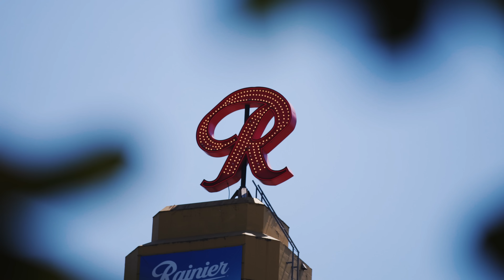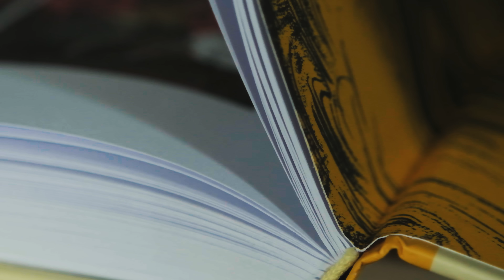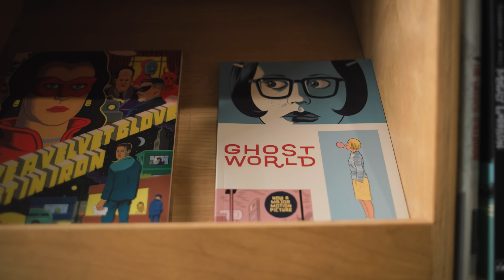One Street: Georgetown, Seattle | Atlas Obscura x Visit Seattle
Seattle is filled with passionate people who not only have great ideas, but are willing to help others fulfill their own Big Ideas. Nowhere is that more evident than in Georgetown, where community spirit thrives alongside entrepreneurs chasing their visions and dreams. From one restaurateur couple’s love story to a family-owned comic store, there’s lots to explore.

Streets and neighborhoods run through cities like arteries through the body, giving them life through art, food, culture, and history — powered by the people who live and work there. Come along as we embark on a journey to explore the Emerald City through its most wondrous streets.